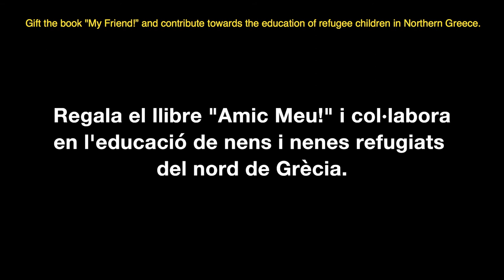LittleFriendsBigStories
The book "My Friend!" is a project by Open Cultural Center that was created in the refugee camp of Cherso, to the north of Thessaloniki.  With the words and drawings by children in the refugee camp, it explains the journey of refugees to arrive in Greece. Abdul, Elaf, Amar and Heva are some of the children who illustrated and explained their personal stories: their life in Syria, before and during the war, the journey to Europe, life in the camp in Greece and their dreams for the future.

The project aims to raise awareness and spread knowledge about the experience of thousands of refugees displaced by war for months and years, stuck in a present without solutions. Thousands of children have had their lives and education interrupted by war or violence. The book teaches us about the reality of these children, and helps us to understand that, despite living in such a different situation, their dreams and hopes are not so far removed from the dreams of our own children, siblings, nephews and nieces, and even those we used to have when we were younger! To be able to be with family, go to school, play with friends and imagine our future jobs.
As well as being a tool for raising awareness among the population, the book can be used as in schools to teach values such as inclusion, respect and tolerance towards other cultures.

Open Cultural Center is a non-governmental organization formed by volunteers who develop educational, cultural and awareness projects to support the refugee and migrant community in Greece and Barcelona. Since 2016, we have worked in the camps of Idomeni, Sounio and Cherso. Today, we continue to work with refugees in Polykastro, in the north of Greece.

Gift "My Friend!” and contribute towards the education of refugee children in Northern Greece .

The price/donation of the book is 10 € which will be used to continue financing the activities of Open Cultural Center in Greece.